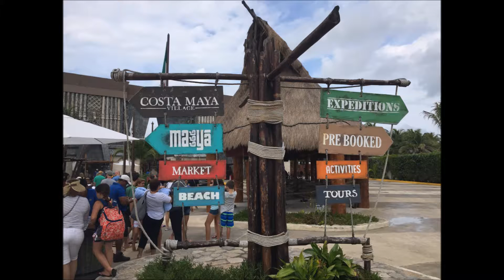Kelsey Cruise 2017 - 18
Description: Memories of a fun cruise from Fort Lauderdale to Cozumel and Costa Maya, Mexico.